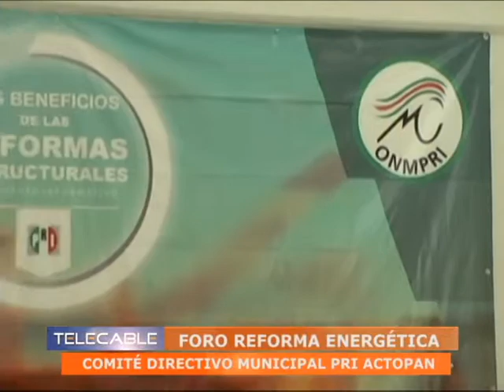18 10 13 Cápsulas Informativas PMA Beneficios Reforma Energética Oziel Serrano TELECABLE